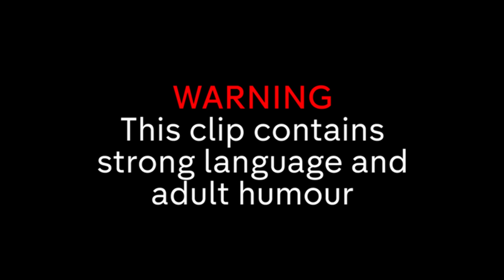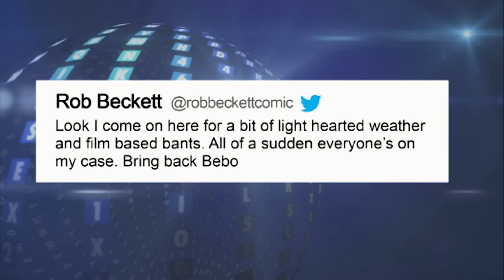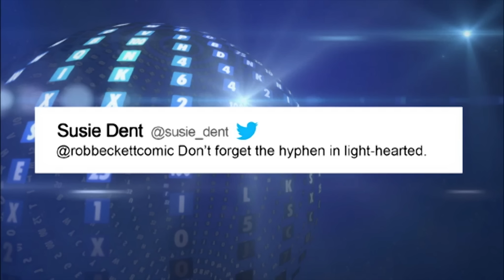The Greg Davies & Chris Eubank Impression & Reaction in One Video | 8 Out of 10 Cats Does Countdown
The very best of Greg Davies on 8 Out of 10 Cats Does Countdown, featuring the full Chris Eubank saga!